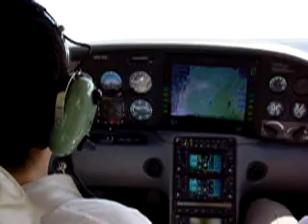Brian Flying a Cirrus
flying Cirrus SR-20 out of Morristown airport